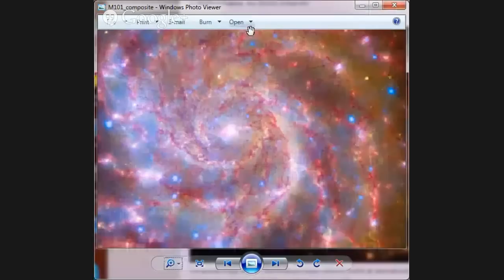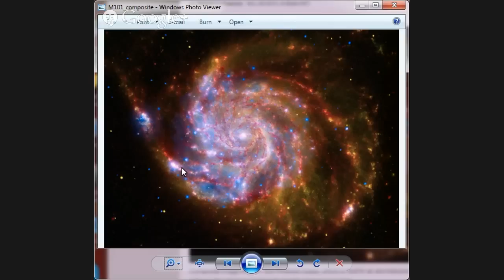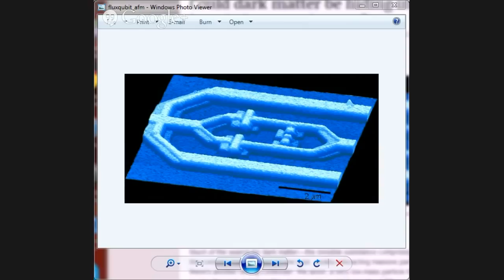Weekly Space Hangout - December 6, 2013 Zombie ISON, Jade Rabbit, Lovely Venus and Naked-Eye Nova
Guests: David Dickinson, Matthew Francis, Casey Dreier, Sondy Springmann

David:
ISON Appears To Be Fading, But Astronomers Keeping Eyes Peeled
Zombie ISON 'Behaving Like A Comet', Stunned Astronomers Say
Spotting Venus in the Daytime Sky
A Naked Eye Nova in Centaurus
SpaceX Faclon 9 Launch

Casey:
Planetary Scientists Face Lack of Funding
Bill Nye's Letter to the President
Chinese 'Jade Rabbit' Rover Aims For The Moon On Sunday

Sondy:
Saturn hexagon

Matthew:
Tricksy hobbit-sized black hole pretends to be a giant
Could dark matter be hiding in plain sight in existing experiments?